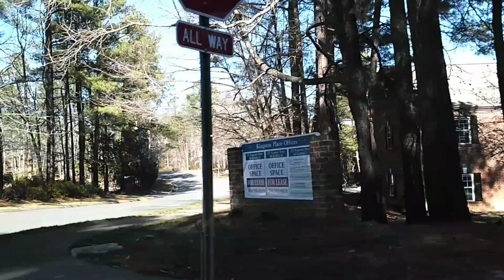Looking for An Apartment and Houses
Hi Guys today is Sunday here in America. We decide to drive and look some apartments and houses, because it is Sunday no office so we can't really inquire. It is just a ride and see how it looks like outside.